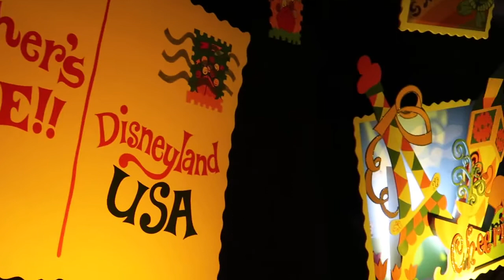It's a Small World Disneyland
Riding it's a Small World in Disneyland!